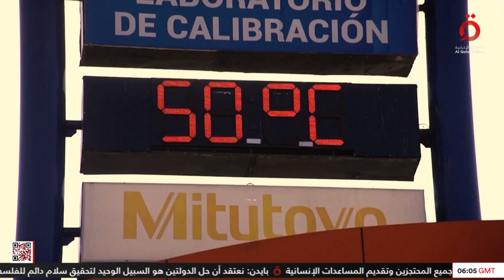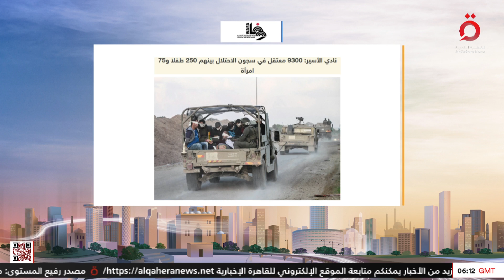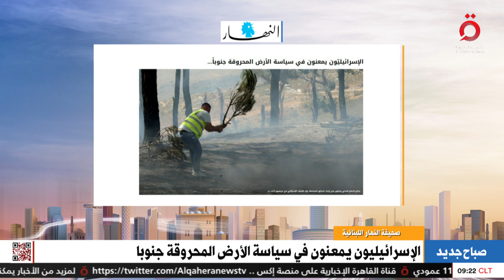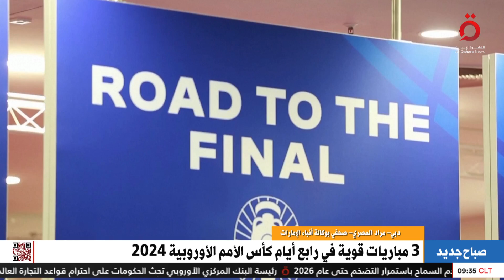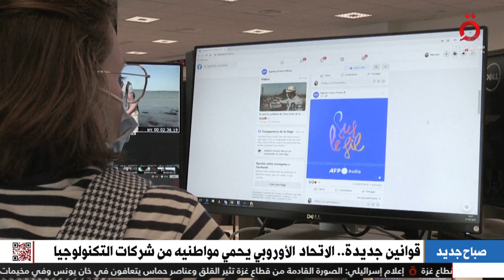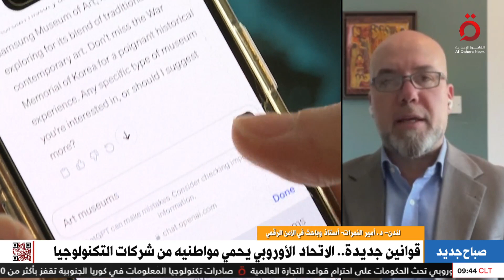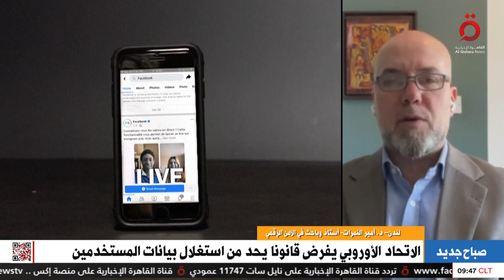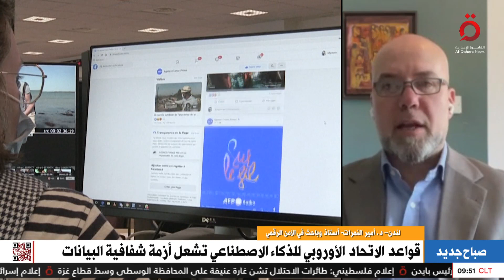ضغوط أمريكية لنزع فتيل الحرب على الحدود اللبنانية الإسرائيلية | صباح جديد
17/6/2024